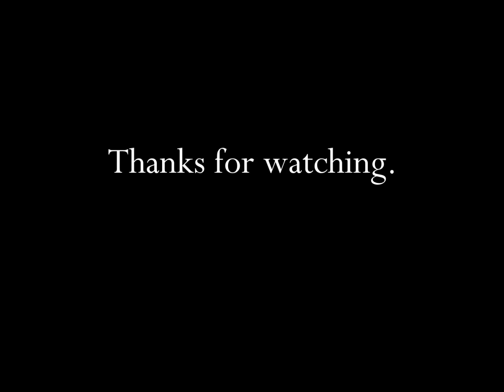Certs Breath Mints Commercial HD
This is a old commercial about Certs Breath Mints. Hope you will enjoy this one.